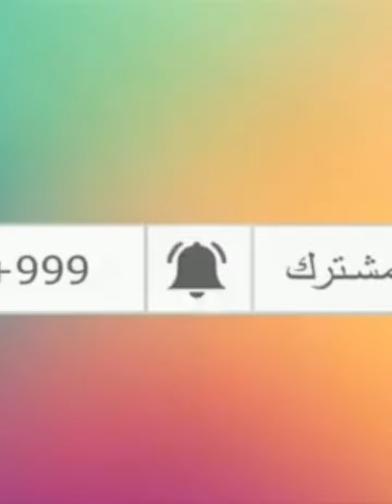La problématique de recherche scientifique .مشكلة البحث العلمي